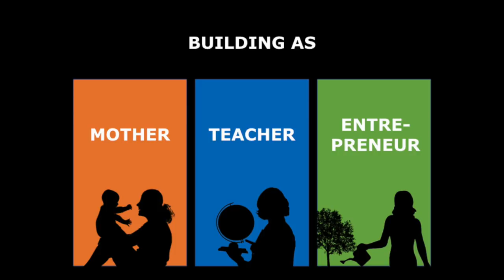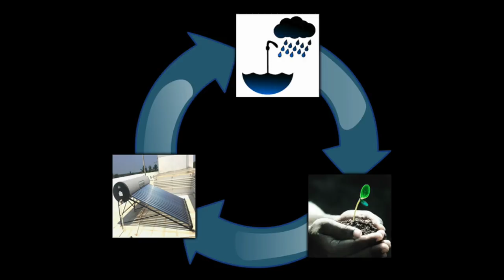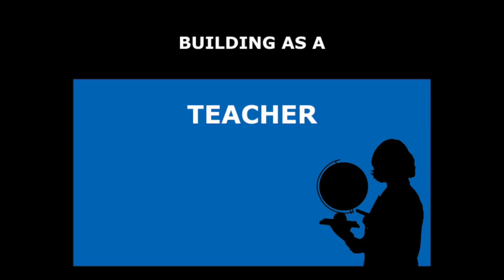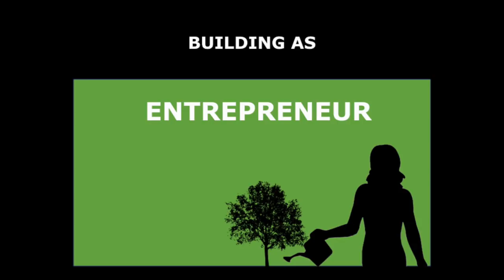Can a building be a person? | Trupti Doshi | TEDxDrapanosWomen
Eco-Architect Trupti Doshi talks about a building as a person! With powerful examples and stunning photos of her projects, she explains how we can develop a ‘living relationship’ with our environment. “Can our home be our Mother? Can our School be our Teacher? Can our Work-space be an Entrepreneur?” she asks.
Trupti discusses the inspirational power of life enriching architecture in transforming our environments, shaping our communities and unfolding the human genius.
Trupti is India’s youngest woman architect whose work has been featured by the United Nations Environment Programme (UNEP) as a model for Sustainable Design

She is constantly exploring new frontiers and making cutting edge design as a tool for ecological and human development.

 TEDxTalk : Can a building be a person?
Trupti is an Architect – Earth Engineer – Entrepreneur with a focus on eco-friendly design.
She is India’s youngest woman architect whose work has been featured by the United Nations Environment Programme as a model for sustainable development. Through her buildings, Trupti tells stories of the genius of the place, indigenous communities and innovation. Her buildings are holistically designed, proactively respond to local climate and culture, integrate appropriate materials & technologies, rainwater harvesting, waste management, energy efficiency, natural cooling and use of renewables. Her quest is to enable people to live in harmony with themselves, their communities and the living earth.
Trupti is based in Pondicherry – Auroville in India and Tampa – Florida, USA.
When not on a building site, Trupti is exploring a new city, bird watching atop a mountain in Ladakh, learning a new language ,or simply enjoying the fresh air and writing poetry. This talk was given at a TEDx event using the TED conference format but independently organized by a local community.